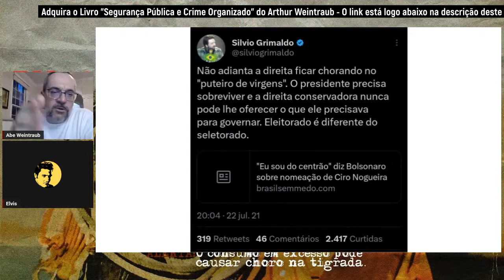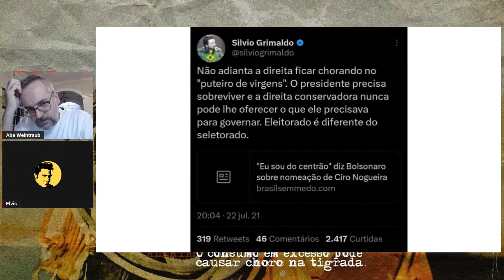Silvio Grimaldo e as virgens do bordel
As pérolas do Silvio Grimaldo.

Livro - Segurança e crime organizado (Arthur Weintraub)